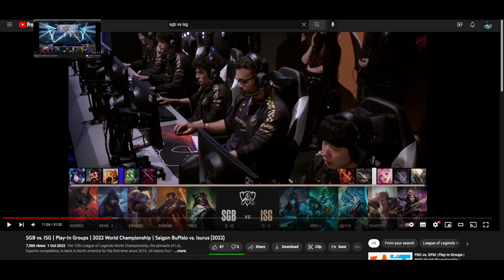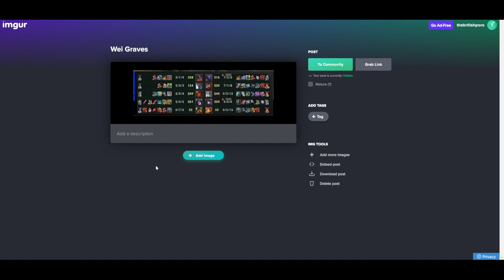Worlds 2022 Draft Recap - Playins Day 2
00:00 Intro
00:18 Best Draft
03:47 Worst Draft
06:17 Who Is Winning Draft
06:54 Who Is Losing Draft
07:10 Worst Itemisation
08:03 Best Itemisation
08:54 Meta Discussion